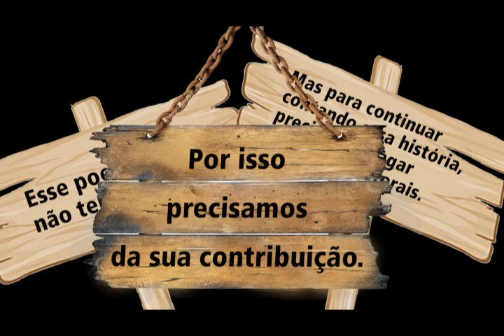Apresentação - Lamento no Morro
Uma pequena mostra do curta que levou a poesia de Vinícius de Morais de volta ao Morro da Babilônia.